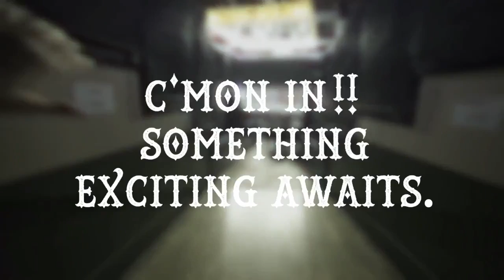Discover Thainess ~ Tuk Tuk